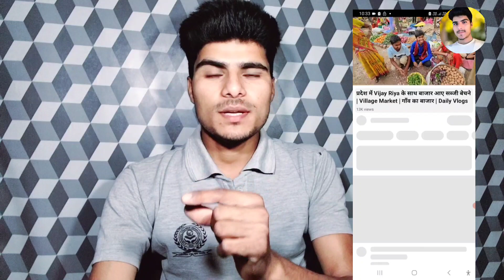गंदगी बर्बाद @gareebmsvlogs213 😭 Help 🙏 | ये Mistake कर दिया | Youtube seo 2023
गंदगी बर्बाद ‎@gareebmsvlogs213  😭 Help 🙏 | ये Mistake कर दिया | Youtube seo 2023 @ManojDey @YoutubeWaleBaba86 @junnukitech @TechnicalYogi @SpreadingGyanOfficial

Youtube seo in hindi
Video me tags kaise dale
video ka description kaise likhen
Youtube video ka description likhne ka sahi tarika
Youtube video me hashtag ka sahi tarika
Youtube video ka seo karne ka sahi tarika